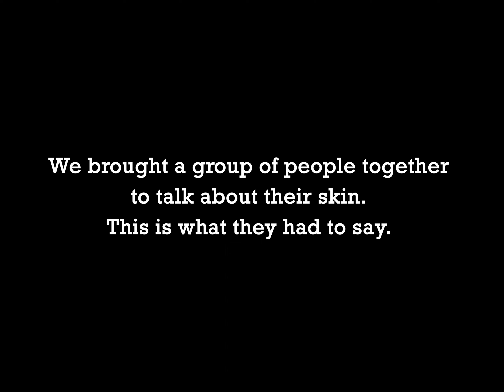My Skin-Colour Story